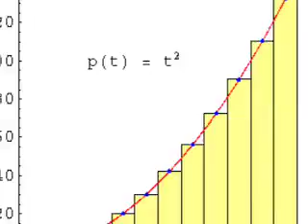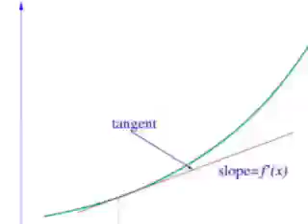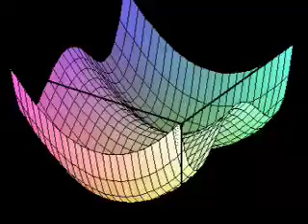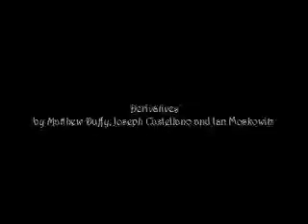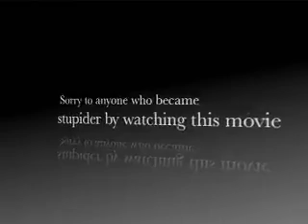Derivatives: The Movie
Three high schoolers from Curtis trying to do a class project about derivatives